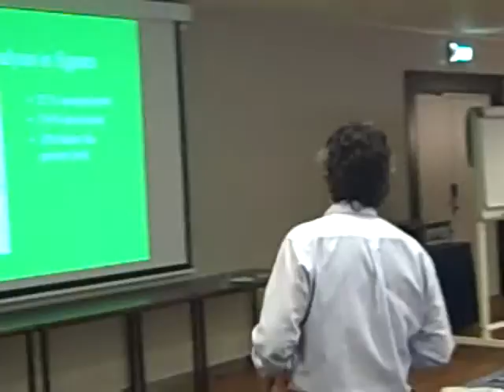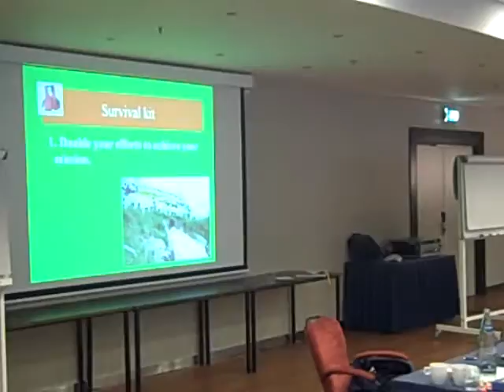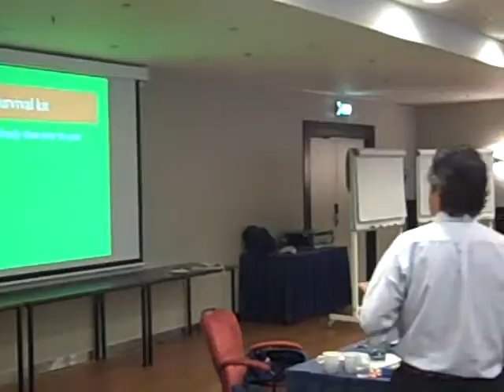Fundraising, recession and the credit crunch at IFC 2008 #19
Marcelo Iniarra presents "I will survive", explaining how we might explain a crisis. "We are whitewater fundraisers".

Session held at International Fundraising Congress, Holland, 17 October 2008, 8-9am